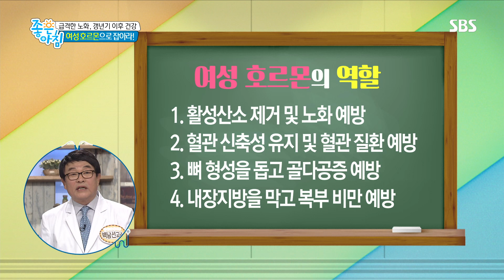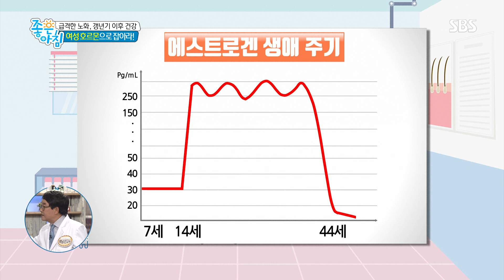급격한 노화, 갱년기 이후 건강 열쇠 ‘여성호르몬’ (청춘컴백청진기) @좋은아침 5364회 20180723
■좋은아침 청춘컴백청진기

백남선 교수는 활성산소를 제거하여 노화를 예방하는 여성호르몬에 대해 설명하고, 여성호르몬의 저하 시기와 기간에 대해 알려준다.